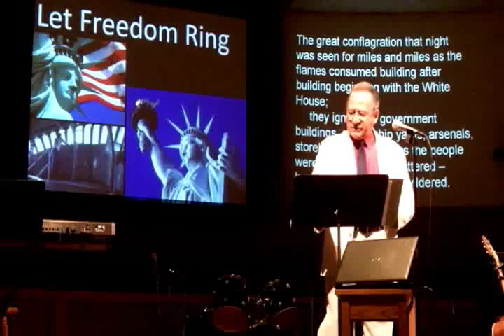The Star Spangled Banner (dramatic narrative)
Rex Ruth has woven a story from events surrounding the writing of 'the Star Spangled Banner'.

This narrative was featured as part of our Morning Service on July 3, 2011 at Bell Road Baptist Church.